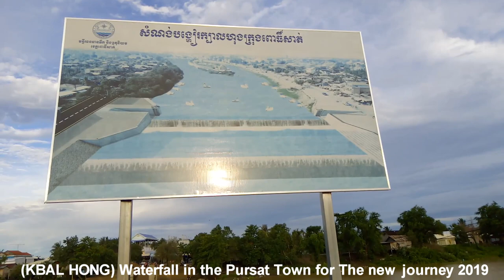កន្លែងលេងទឹកក្បាលហុង ក្រុងពោធិ៍សាត់ ២០១៩, The new Journey in Pursat town 2019